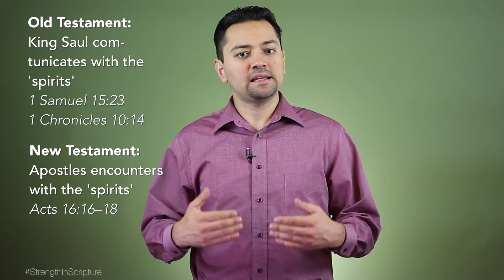Strength In Scripture - Bad Spirits...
When a person dies, he is just that, he’s dead. But there is a group of people that claim to have the ability to ‘communicate with the dead’. Is that really so? Can you really communicate with the dead?

Ecclesiastes 9:5,6 says: “For the living know that they shall die: but the dead know not any thing, neither have they any more a reward; for the memory of them is forgotten. Also their love, and their hatred, and their envy, is now perished; neither have they any more a portion forever in any thing that is done under the sun.”

What about those who believe in, and some who apparently communicate with the dead. This is known as spiritualism. What is Spiritualism? The National Spiritualist Association of Churches defines Spiritualism as: The science, philosophy and religion of continuous life, based upon the demonstrated fact of communication, by means of mediumship, with those who live in the Spirit World.

Since we have established that there is no life after death then the spirits that are contacted in séances cannot be the spirits of dead people as claimed. Neither can they be the unfallen angels, since holy angels of God would never deceive.